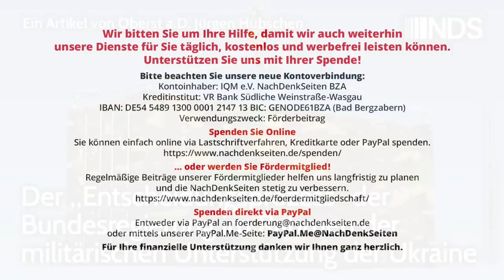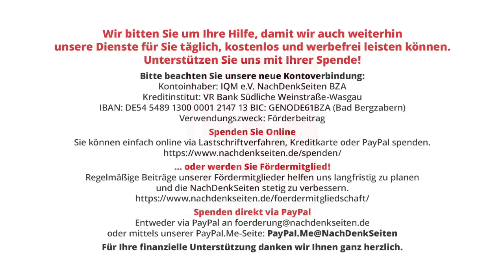Der „Entscheidungsprozess“ der Bundesregierung im Rahmen der militärischen Unterstützung der Ukraine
Der „Entscheidungsprozess“ der Bundesregierung im Rahmen der militärischen Unterstützung der Ukraine |  Jürgen Hübschen | NachDenkSeiten-Podcast | 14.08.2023

Hat die Bundesregierung noch vor wenigen Monaten kategorisch ausgeschlossen, eindeutige Offensivwaffen in die Ukraine zu liefern, ist diese Position in der aktuellen „Taurus-Debatte“ bereits am Bröckeln. Dieses schrittweise Aufgeben klarer Positionen und das fortwährende Überschreiten roter Linien hat System. Jürgen Hübschen hat für die NachDenkSeiten die bisherigen „Entscheidungsprozesse“ zu Waffenlieferungen in die Ukraine analysiert und wirft dabei auch einen kritischen Blick auf die „Taurus-Debatte“.

Artikel veröffentlicht am: 14. August 2023 um 8:57
Autor:  Jürgen Hübschen (Gastbeitrag)
Sprecher: Tom Wellbrock

Jürgen Hübschen war zuletzt als Oberst Leiter eines Zentralreferats im Bundesministerium der Verteidigung, u. a. verantwortlich für die Landesverteidigung, die zivil-militärische Zusammenarbeit, alle Fragen der zivilen und militärischen Bewachung und das Kriegsgefallenenwesen. Er schreibt auf seinem Blog Sicherheitsbulletin zu sicherheitspolitischen Themen.

Aufrüstung, Bundesregierung, Militäreinsätze/Kriege, Militärausbildung, Olaf Scholz, Ukraine, Waffenlieferungen